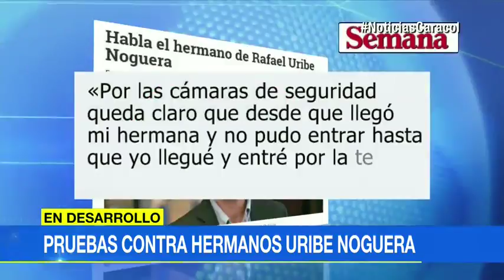Elevan cargos a empresa que vigilaba edificio donde hallaron muerta a Yuliana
La Superintendencia de Vigilancia elevó cargos a la empresa Advipor, encargada de la seguridad del edificio Equus 66, lugar donde fue hallado el cuerpo sin vida de la niña Yuliana Samboní.El superintendente Carlos Alfonso Prieto Mayorga. Aseguró que se indagarán varios puntos, entre ellos la "ausencia a tiempo de los reportes de la novedad operativa, que en este caso son muy relevantes, porque una empresa que reporta hechos tan graves como estos alertan a las autoridades, permiten que la Policía y la fuerza pública actúen en estos casos".